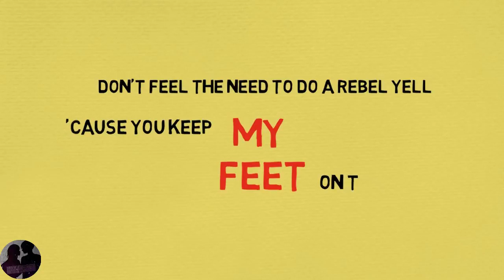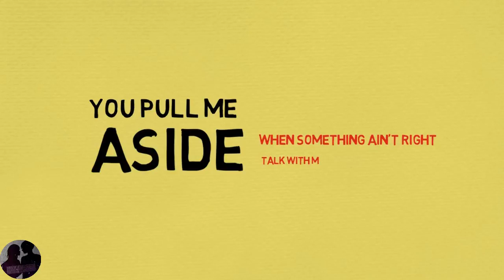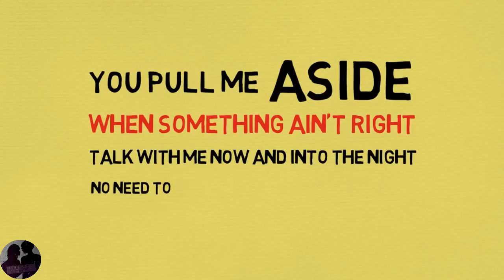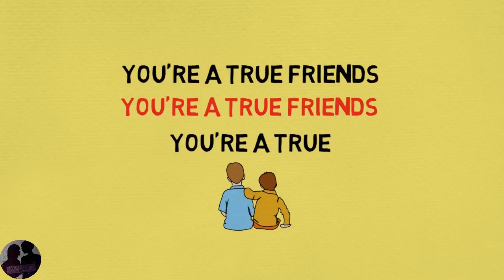Miley Cyrus - True Friend (Lyric Video)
We sign our cards and letters 'BFF'
You've got a million ways to make me laugh
You're looking out for me, you've got my back
It's so good to have you around
You know the secrets I could never tell
And when I'm quiet, you break through my shell
Don't feel the need to do a rebel yell
'Cause you keep my feet on the ground

You're a true friend
You're here 'til the end
You pull me aside when something ain't right
Talk with me now and in through the night
'Til it's alright again

You don't get angry when I change the plans
Somehow you're never out of second chances
Won't say "I told you" when I'm wrong again
I'm so lucky that I've found...

True friends will go to the end of the earth
'Til they find the things you need
Friends hang on through the ups and the downs
'Cause they've got someone to believe in

No need to pretend
Oh, you're a true friend